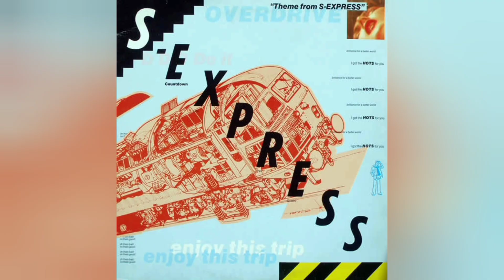"DANCE MUSIC EVOLUTION" by Milton Oliver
The Timeline of Dance Music